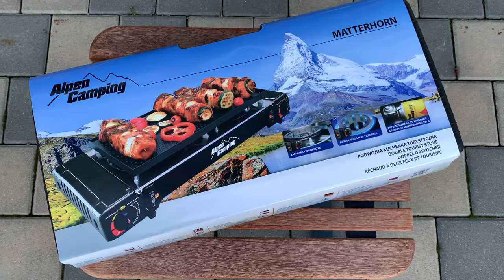Vařič s grilovací deskou Alpen Camping Matterhorn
Dvou plotýnkový vařič s grilovaci deskou - Alpen Camping Matterhorn -
Skvělý pomocník na cesty.